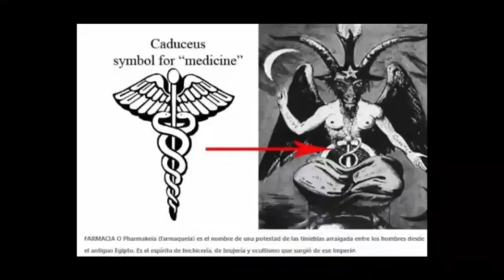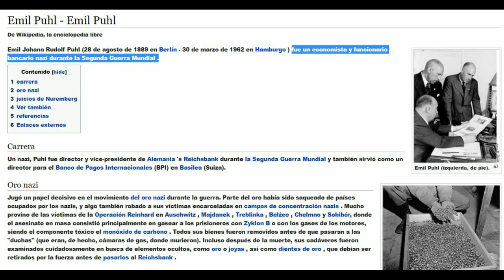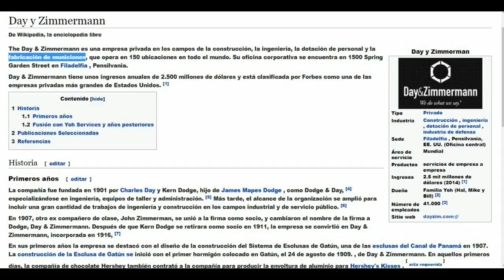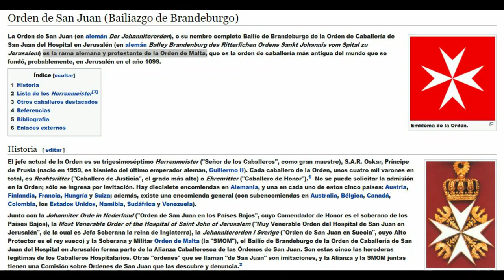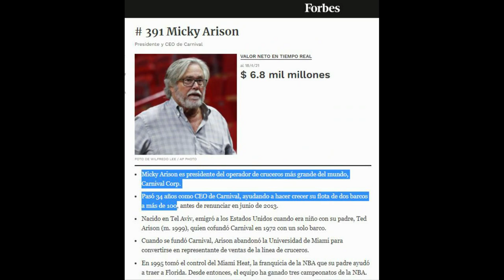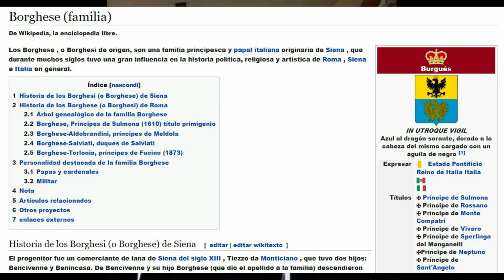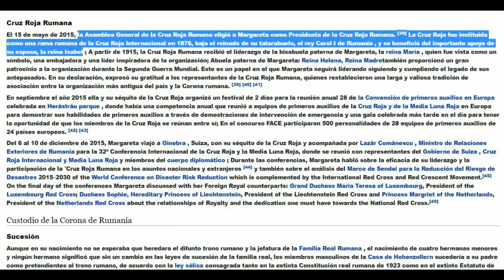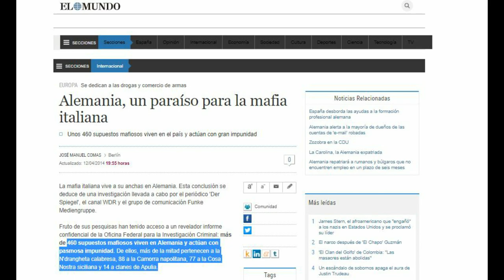HOHENZOLLERN ILUMINAZIS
La familia Hohenzollern es una línea de sangre militar nazi-Illuminati que trabaja en estrecha colaboración con las familias nobles sajonas con las que se han casado con frecuencia.
NUEVO desORDEN MUNDIAL es un medio totalmente alternativo y sin financiación. Si te gusta este trabajo y quieres apoyar, puedes hacerlo con una donación para ayudar a que se cree más contenido similar.